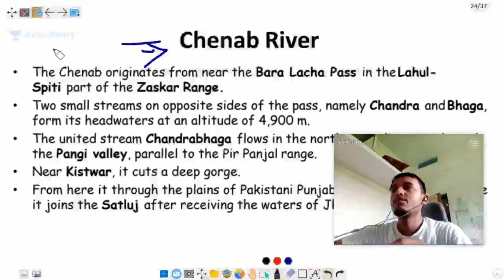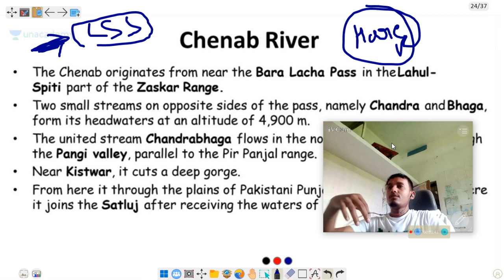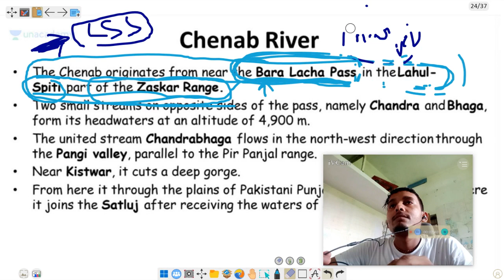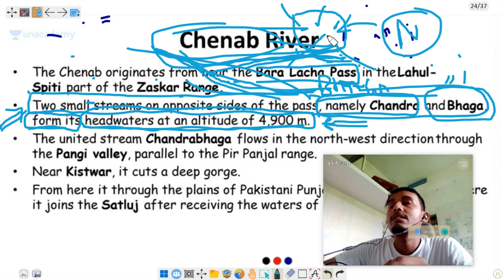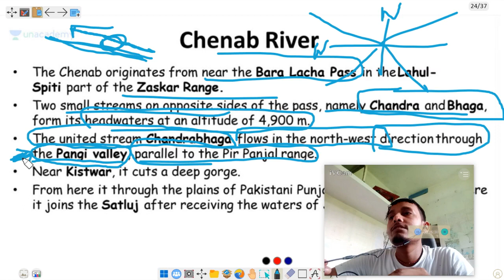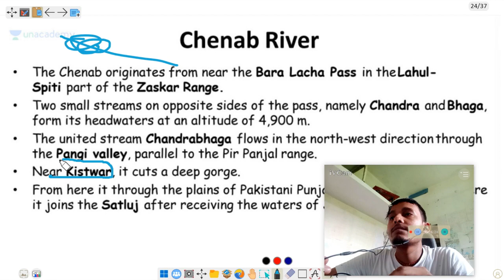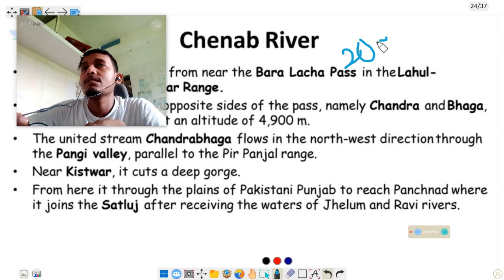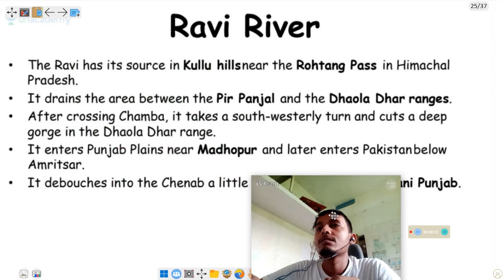16 CHENAB RIVER SYSTEM DEPOSITE ITS WATER INTO SATLUJ UPSC GEOGRAPHY-BY-SATYA || @SATYA-PATH